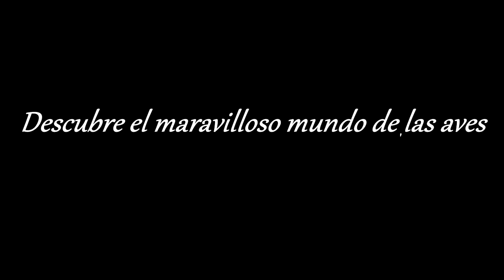Collpa De Loros - Ucayali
Collpa de en la región Ucayali Ubicada en el Dist. de Curimana  es una pared de arcilla al lado de un riachuelo donde múltiples especies de loros acuden cada mañana para complementar su dieta con los minerales que aquí encuentran.

Espectáculo natural de sonidos y colores que los amantes de las aves y  de naturaleza no querrán dejar pasar.

La actividad en las collpas de loros empieza antes del amanecer, cuando los primeros loros se acercan a la zona de la collpa, normalmente en parejas mientras se van llamando, y después aterrizan en los árboles alrededor de la collpa. Se entiende que se posan en las ramas más altas mientras esperan al resto de loros para comprobar si hay depredadores en la zona.
Poco a poco, los árboles se llenan con cada vez más loros. Después de un tiempo, empiezan a volar lentamente en círculos delante de la colpa o descienden hacia alguna zona de vegetación que esté más abajo y una vez que se sienten seguros de que no haya depredadores, se congregan en grupos en la colpa para consumir el arcilla.

Una vez que hayan terminado, o si perciben alguna amenaza, se retirarán mostrando sus coloridas plumas y entonando su canto que se escucha a grandes distancias dentro el bosque.

Cuando se visita estos tipos de lugares se recomiendan algunas medidas para evitar molestar a los loros. Llegar mucho antes que los loros a la collpa, permanecer en silencio a una distancia razonable donde no se note nuestra presencia.